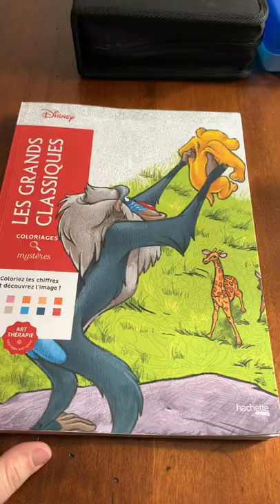Coloriage mystère Disney - 20 - demande de @Louise Sitruk, déjà fait 😉